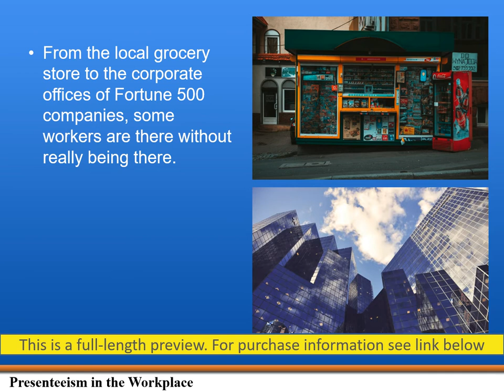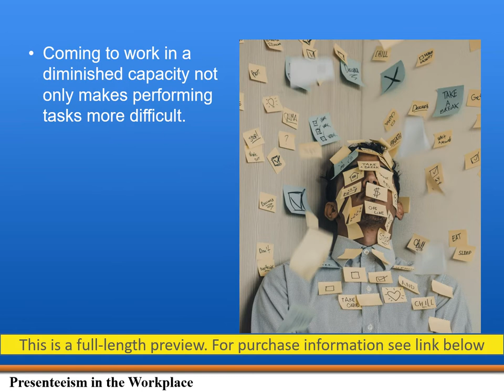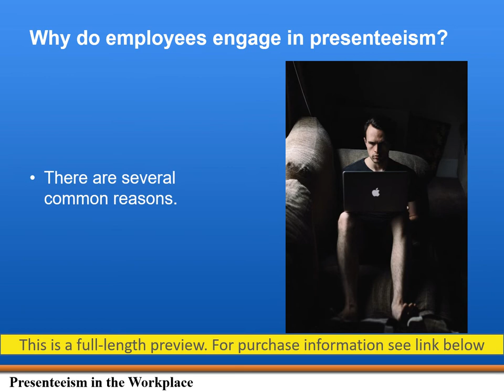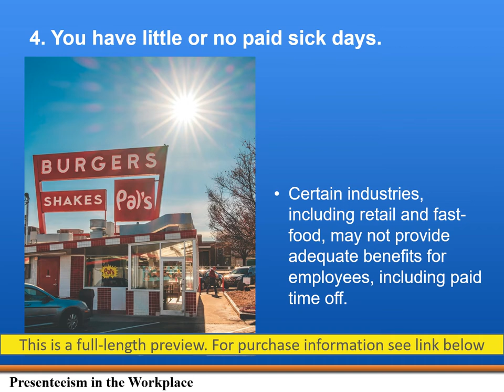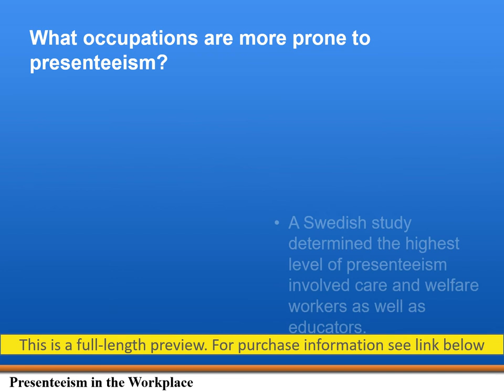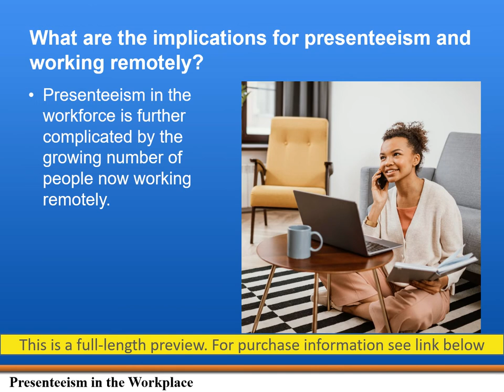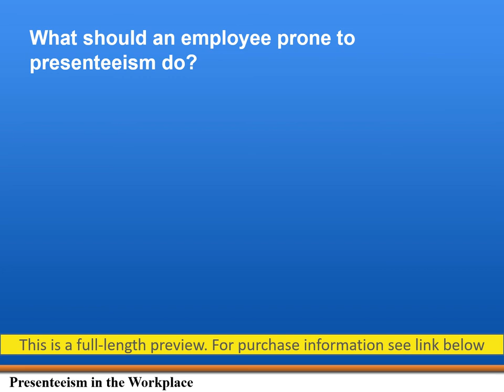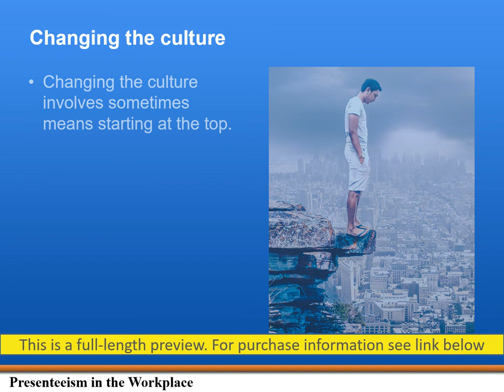What is Presenteeism in the Workplace and What Does Presenteeism Mean?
What is presenteeism, and what is its effect on productivity. What does presenteeism mean and is presenteeism at work a serious problem?

This PowerPoint (video, web course or DVD disc) helps employees understand this serious phenomenon that is viewed as a growing problem in America. Presenteeism is just coming to work with a cold and stuffy head. It is can mean any serious personal problem affecting your life that also interferes with productivity.